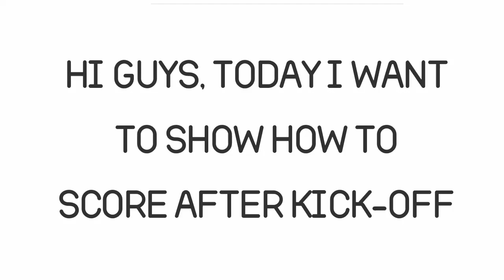How To Score Fastest Goal In 2 Minutes From Kick-off in PES 2020 Mobile